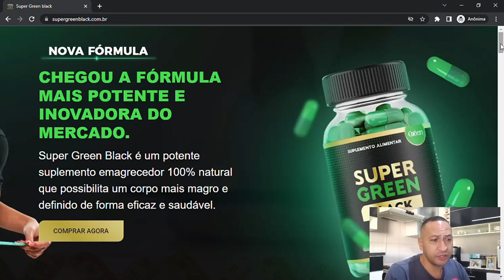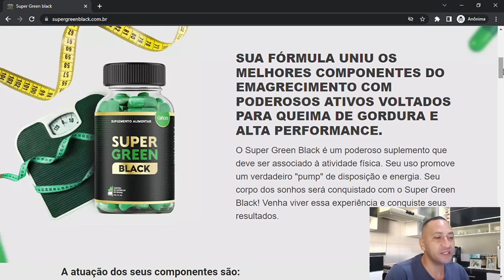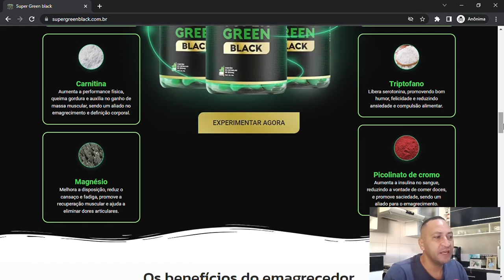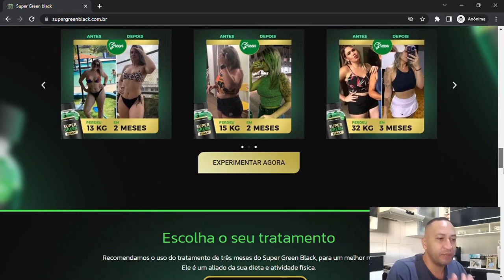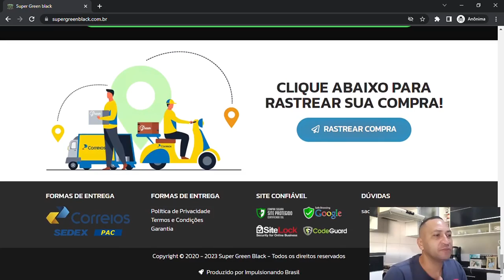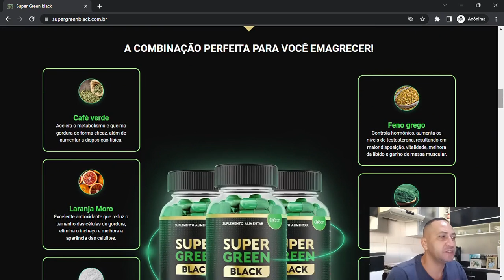SUPER GREEN BLACK EMAGRECE MESMO?SUPER GREEN BLACK,SUPER GREEN BLACK ONDE COMPRAR?SUPER GREEN BLACK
Site Oficial C/ desconto Clique no link do primeiro comentário fixado

"Super Green Black Emagrece Mesmo? Descubra Tudo Sobre Esse Poderoso Suplemento!"

Descrição:

Emagrecer de forma eficaz e saudável é possível com o Super Green Black! Neste vídeo, vamos revelar todos os detalhes sobre esse poderoso suplemento que tem conquistado resultados surpreendentes. Se você busca um corpo dos sonhos e uma vida mais saudável, não pode perder esta análise completa!

O Super Green Black é um emagrecedor que funciona! Combinado com atividade física, ele proporciona um verdadeiro "pump" de disposição e energia, impulsionando o seu desempenho e potencializando os resultados.

Benefícios do Super Green Black:

Inibição do apetite;
Promoção da saciedade;
Redução da compulsão alimentar;
Aceleração do metabolismo;
Efeito termogênico;
Queima de gordura potencializada;
Perda de peso eficaz;
Efeito detox para purificar o organismo;
Redução do inchaço e celulite;
Ganho de massa muscular.
Como utilizar:
Indicamos tomar 2 cápsulas ao dia, sempre com água, até às 17:00h. É importante seguir as orientações para obter os melhores resultados.

Composição:
O Super Green Black possui uma fórmula avançada com ingredientes naturais, como Magnésio Dolamato, Feno grego, Laranja Moro, Café Verde, Espirulina, L-triptofano, L-carnitina e Picolinato de cromo.

Entrega rápida:
Você não precisa esperar muito para começar a sua jornada rumo ao corpo ideal. O prazo médio de entrega para o Brasil é de 5 a 10 dias úteis, podendo ser ainda mais rápido dentro do RJ. Após a confirmação do pagamento, o produto é enviado em até 36hrs úteis.

Segurança e Contraindicações:
O Super Green Black não possui efeitos colaterais conhecidos e pode ser consumido por homens e mulheres. No entanto, é contraindicado para crianças, gestantes e lactantes.

Aproveite para comprar o Super Green Black no site oficial e conquiste a transformação que você merece! Não espere mais para alcançar seus objetivos de emagrecimento e viva com mais saúde e bem-estar. Clique no link no começo da descrição.